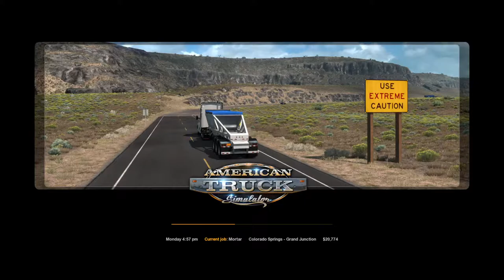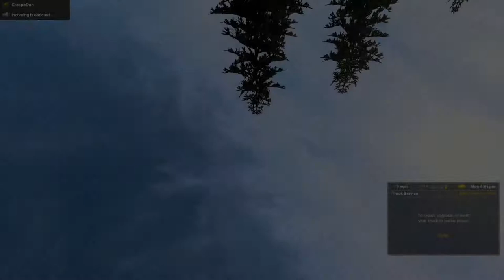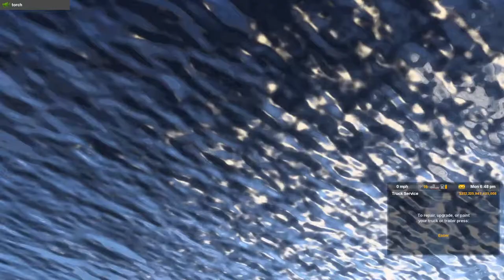American Truck Simulator Convoy With Friends